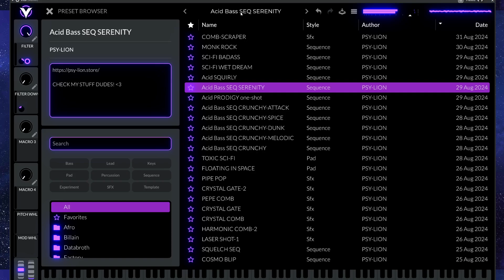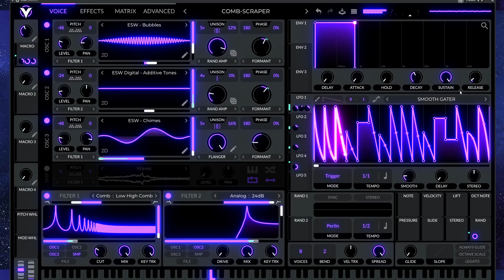Mysterious SCI-FI/Hardcore ACID presets with Vital - upcoming preset pack demo!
Hey, this is a short demo from the presets im preparing for a new pack which will be released in the 7th of September. If you like this kind of sound design you can check my other packs